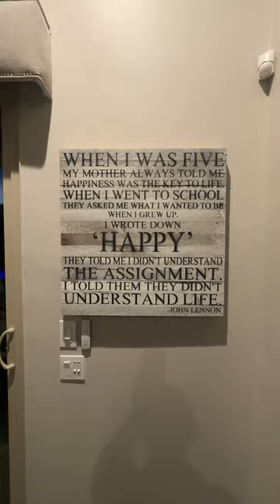Delivering my Beatle painting in Rancho Mirage CA 2/20/22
Here dropping off my painting of The Beatles, “The Invasion” to a new collector in the desert. 👨‍🎨